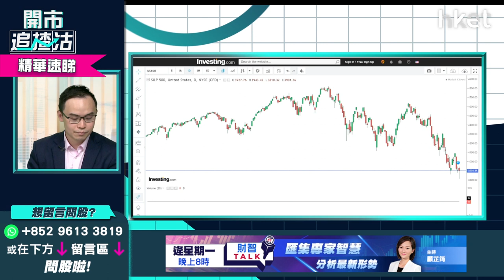【開市追揸沽】（精華）標指一度陷技術性熊市 短期反彈目標分析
*重溫《開市追揸沽》標指一度陷技術性熊市　短期反彈目標分析*